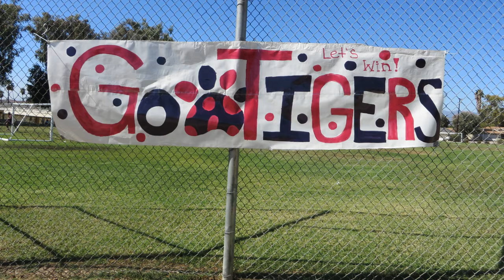Tiger New - September 30, 2022